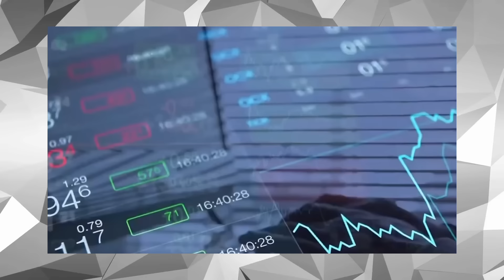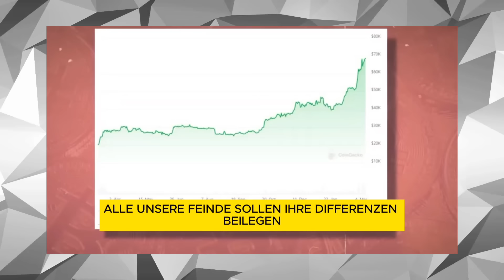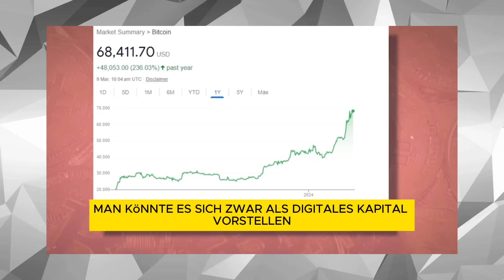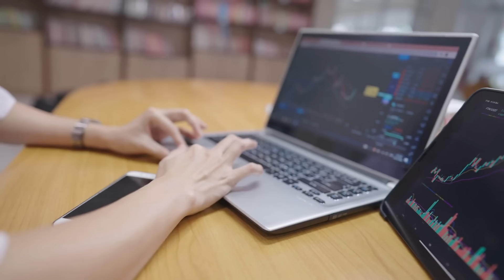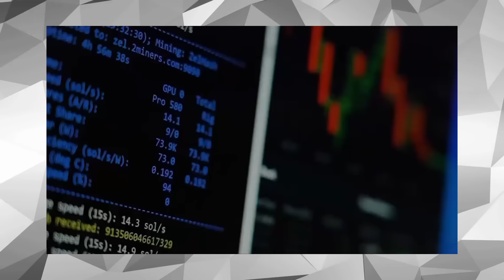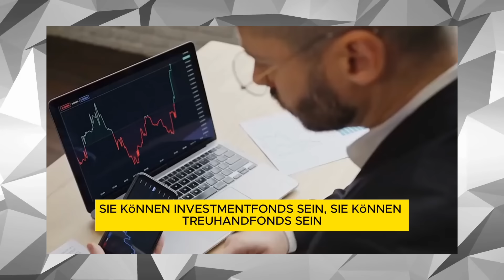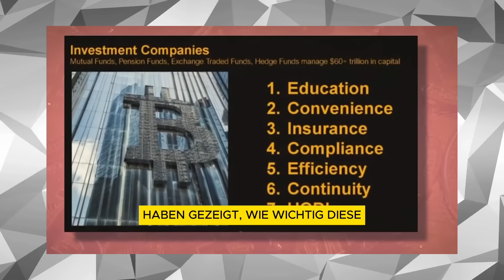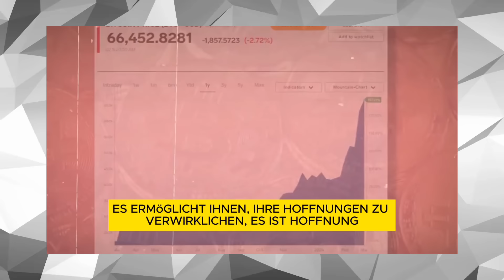Der Plan von Blackrock (Michael Saylor)